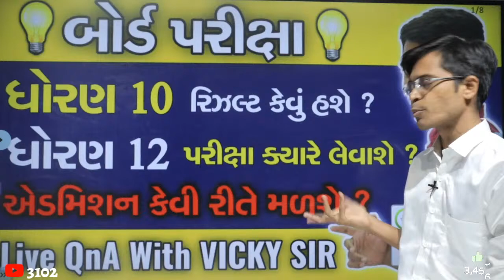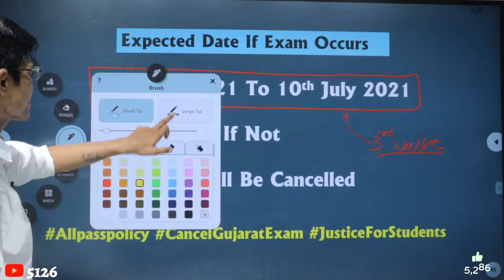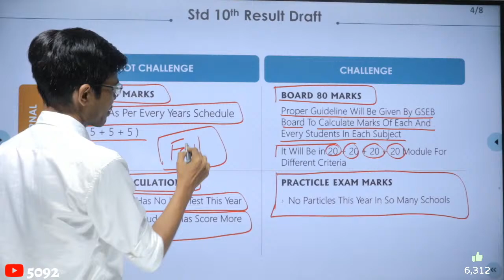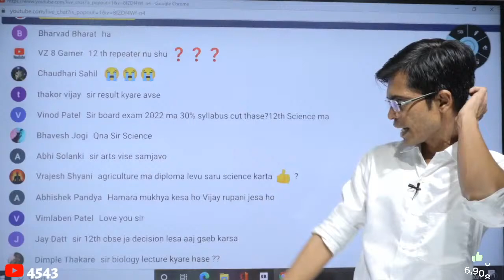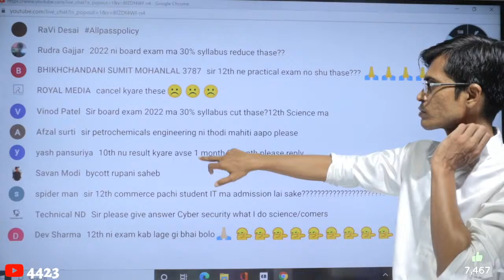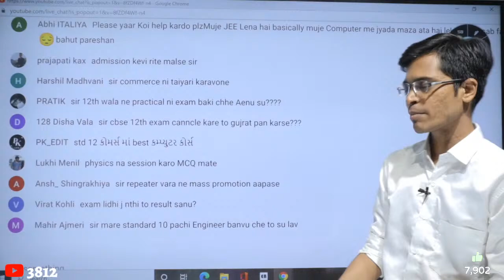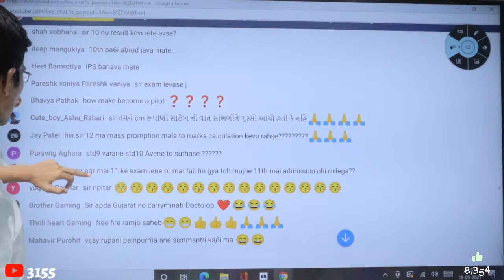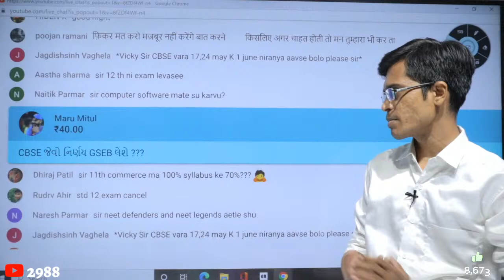Latest Educational Update | Std 10 & Std 12 Board Exams | Live QnA With VICKY SIR